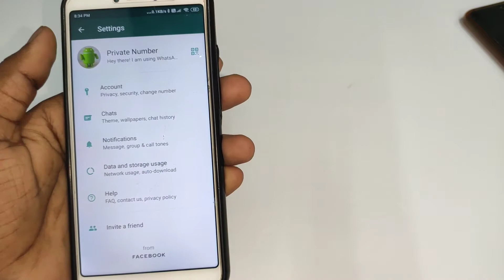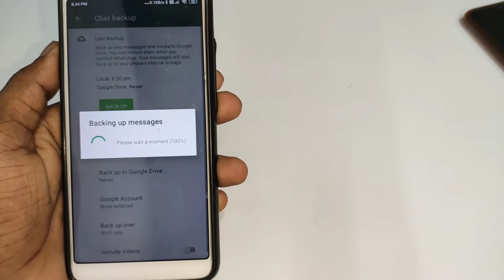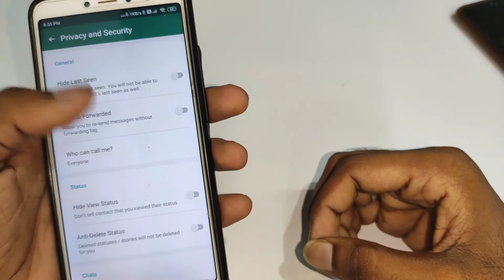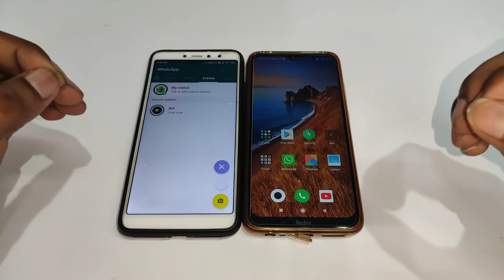whatsapp status kaise dekhe bina seen kiye | how to see whatsapp status without knowing them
About :- dosto aajke video me apko batane wala hu kisi ka bhi whatsapp status dekhlo use pata nhi chalega ummed karta hu apko yeah videos pasand aayegi

Your query
how to see whatsapp status without knowing them in hindi
whatsapp status kaise dekhe bina seen kiye
whatsapp status video bina seen kiye kaise dekhe
how to see whatsapp status if they hide me
see whatsapp status without knowing